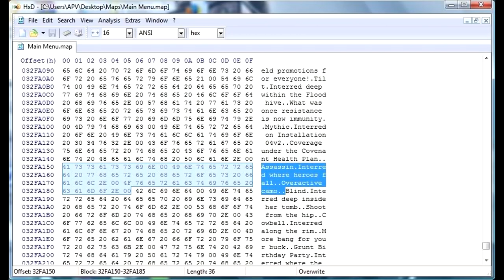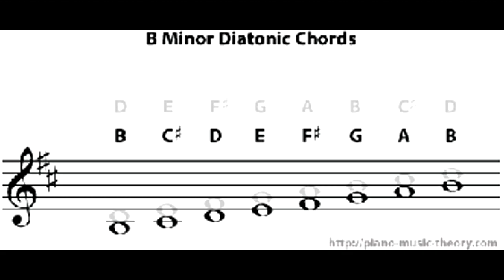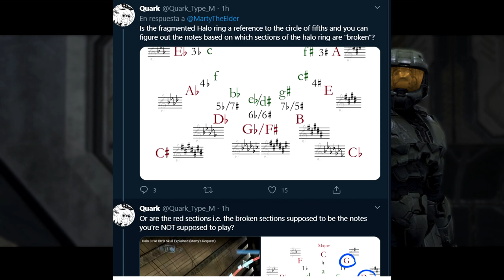Halo 3 IWHBYD Explanation (Marty´s Request)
I know I submited a bit late this video, but still I wanted to finish this fight.
Sorry for my english pronunciation :(

Halo 3 (Original Soundtrack)